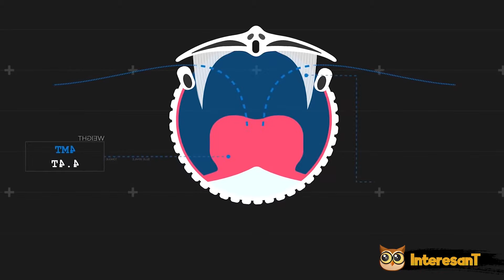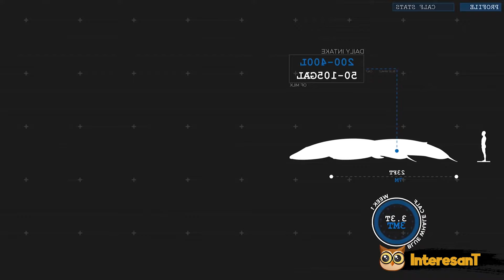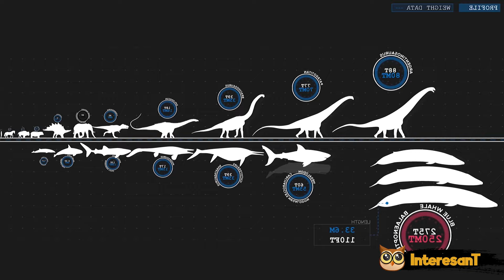La ballena azul, el animal más grande del mundo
- En nuestro océano existen animales asombrosos.
dentro de estos animales que decoran nuestros oceanos  esta la ballena azul, conocida como la mas grande que jamás haya poblado la tierra
Estos majestuosos mamíferos marinos dominan los océanos con sus 30 metros de longitud y hasta 180 toneladas de peso.
Solo su lengua puede pesar tanto como un elefante, y el corazón, como un automóvil.

10. Ballena gigante
9. La ballena mas grande del mundo
8. animal mas grande
7. ballena asesina
6. ballenas asesinas
5. Animal gigante
4. Biggest animal in the world
3.  El animal mas grande del mundo
2. Blue whale
1. La ballena azul